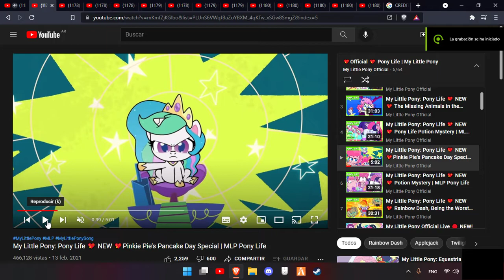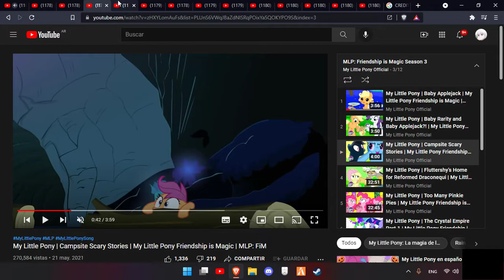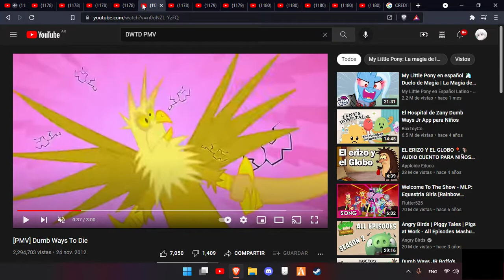Queremos Vivir en Caracas - MLP Version